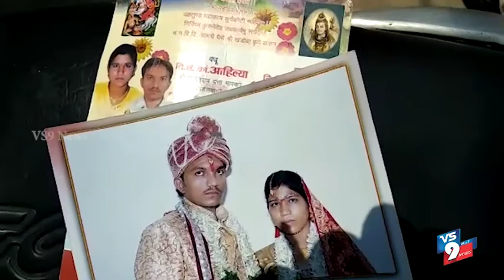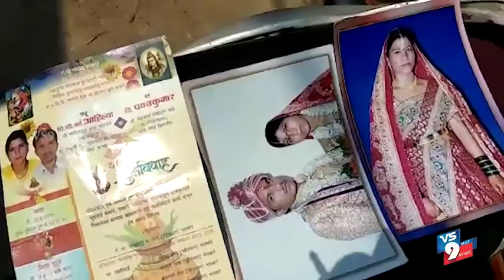Triple Marriage Fraud ||Three Women Stage Protest Against Husbands House|| VS9 NEWS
Watch Here, Triple Marriage Fraud ||Three Women Stage Protest Against Husbands House|| VS9 NEWS